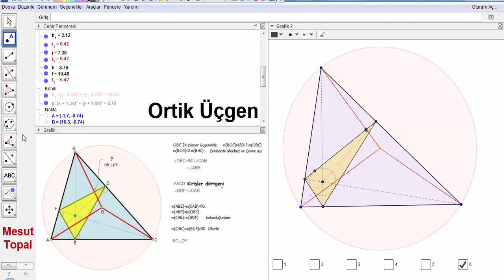Ortik Üçgen ve Özellikleri